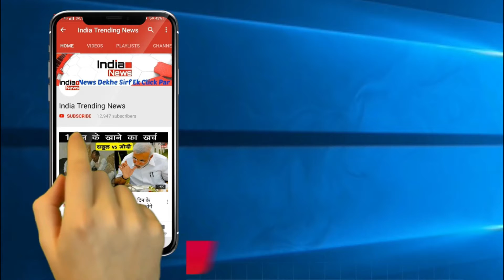Arjun Kapoor Comments On Ranveer Singh's Dress | अर्जुन कपूर ने उड़ाया रणवीर की ड्रेस का मज़ाक !!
India Trending News (ITN) : Arjun Kapoor Comments On Ranveer Singh's Dress.